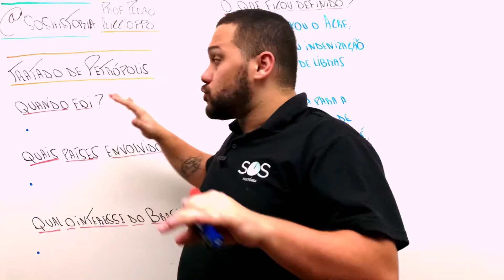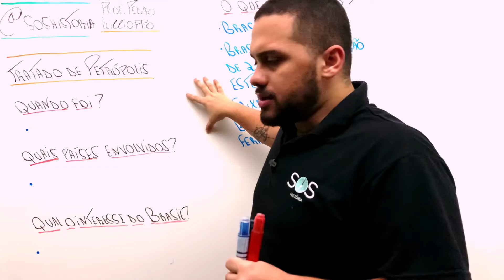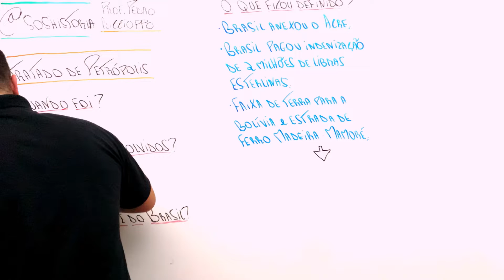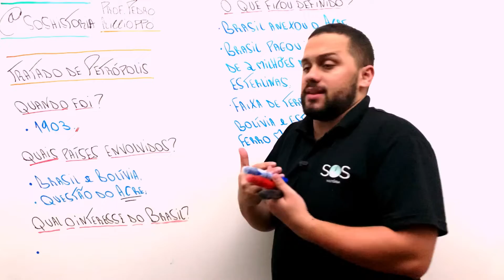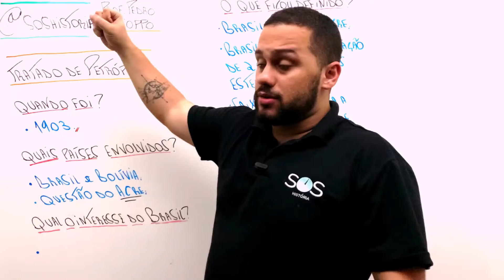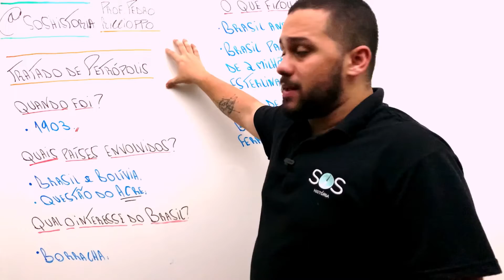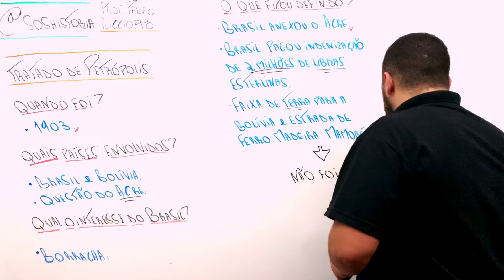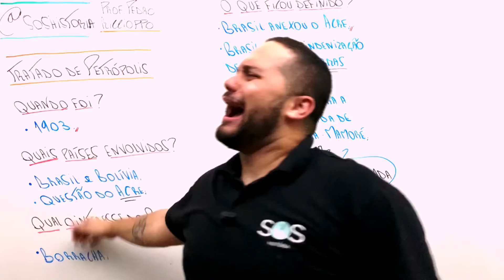ENTENDA O TRATADO DE PETRÓPOLIS DE UMA VEZ POR TODAS - SOS História {Prof.Pedro Riccioppo}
Falaaa minha galera! Tudo bem com vocês? Vídeo sobre o o Tratado de Petrópolis, em 1903!